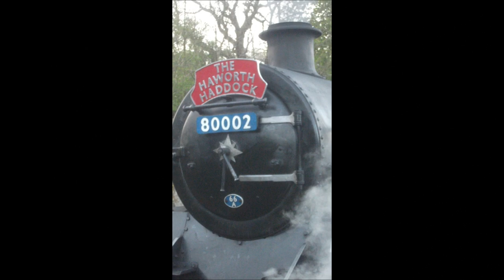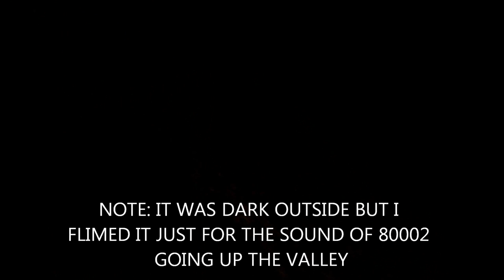KWVR ' The Haworth Haddock' Train - Saturday 12th May 2012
some photos and videos of the KWVR's Haworth Haaddock train i went on with some family and 3 of the KWVR's Ypg Mentors.